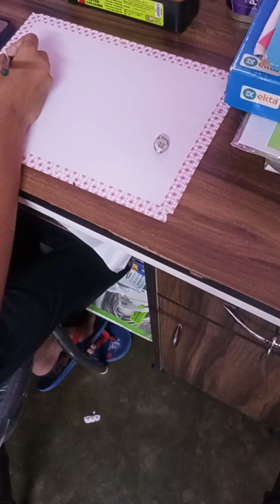Scenery with poster colour 2